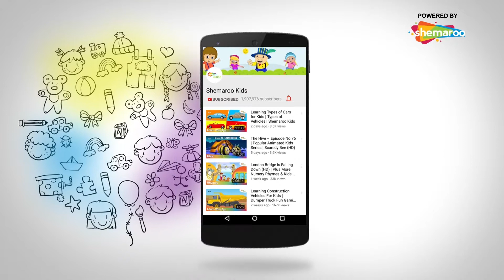घटोट्कच 2 की कहानिया बच्चों के लिए | Ghatothkach 2 Stories for Kids - Episodes 06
Watch Ghatothkach the episodes now in Hindi. Ghatothkach, the son of Bhima is blessed with extraordinary powers. The film is the magical and adventurous journey of this cute prince and his elephant friend 'Gajju'. See how Ghatothkach helps his cousin Abhimanyu to get married to Surekha after saving them from the evil forces of Duryodhana, Shakuni, and the Rakshasa Kantaksura.